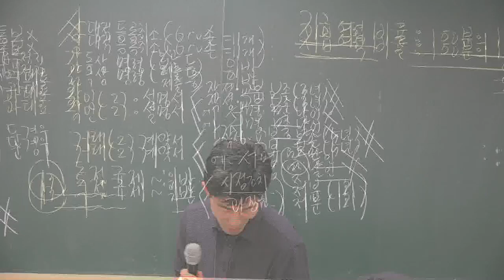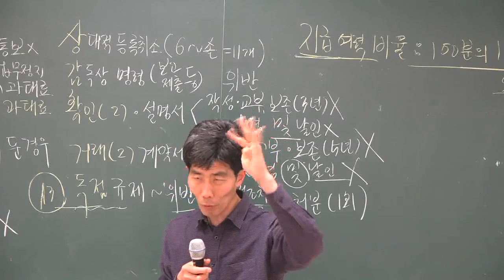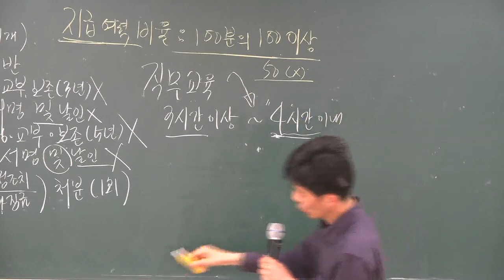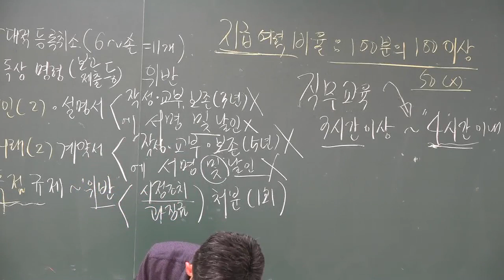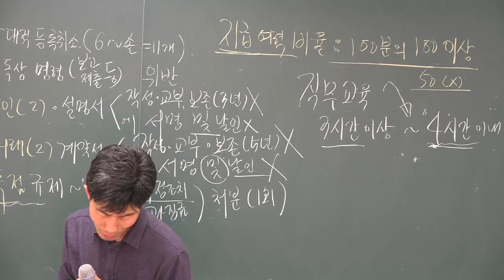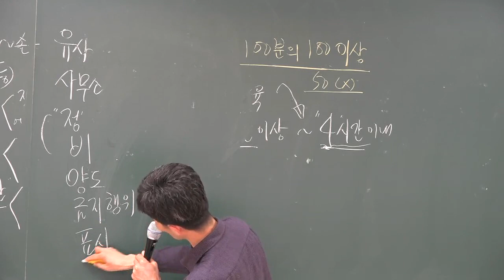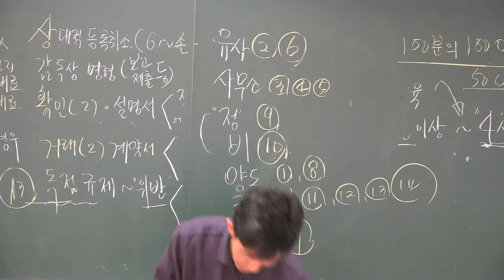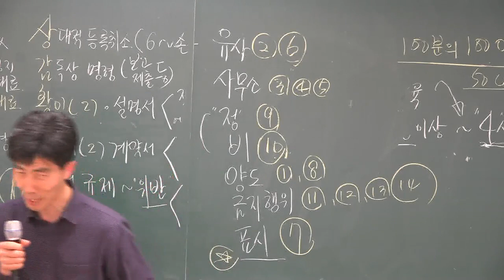[공전무] 2018 공인중개사 공인중개사법 고급이론 4-18